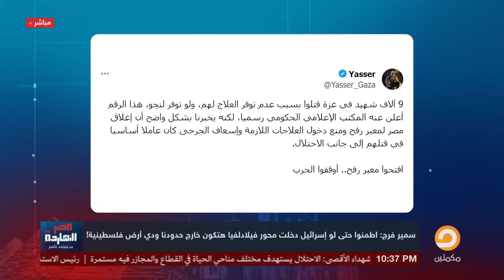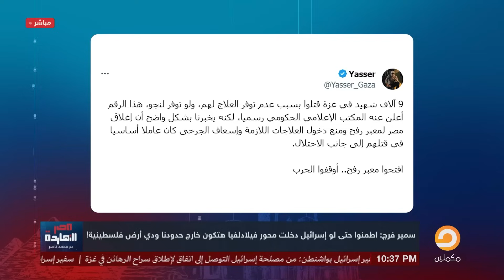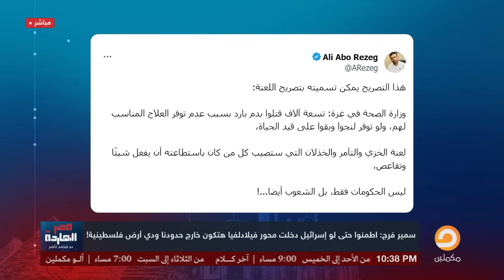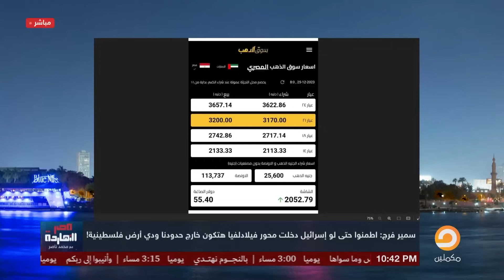بعد فضـ،ـيحة محور فيلادلفيا وفشل السيسي .. الإعلام المصري "اطمنوا دي مش أرضنا ولو احتلتها اسرائيل"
عايزين يلبسوها للإخوان.. أزمة سد النهضة وصلت لحيطة سد ورسميا أثيوبيا تتحكم في مياه مصر وغرق السودان
تشرفني متابعتكم على المنصات الأخرى